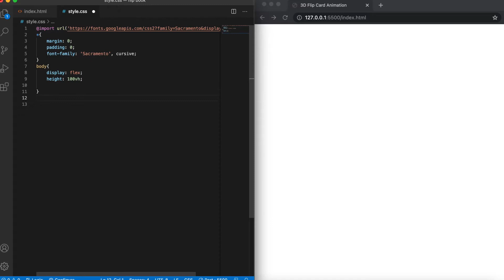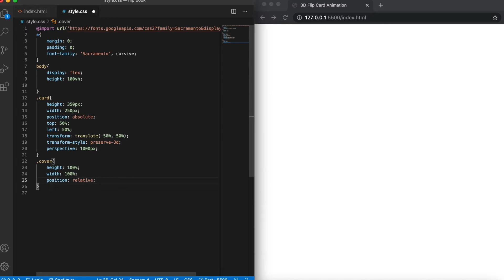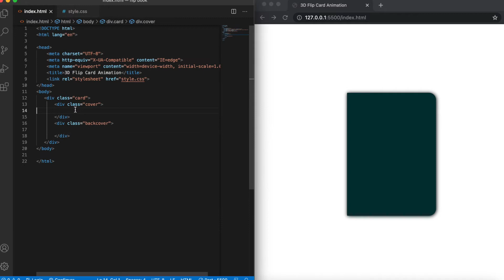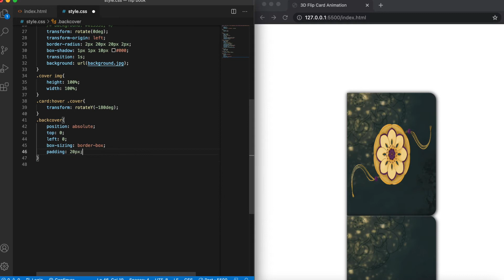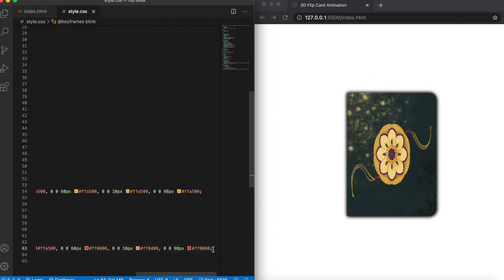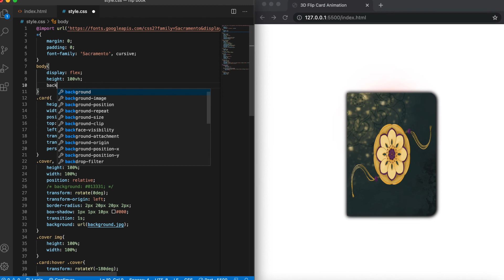3D Flip Card Animation | Raksha Bandhan Card | Blinking Text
3D Flip Card Animation | Raksha Bandhan Card | Blinking Text